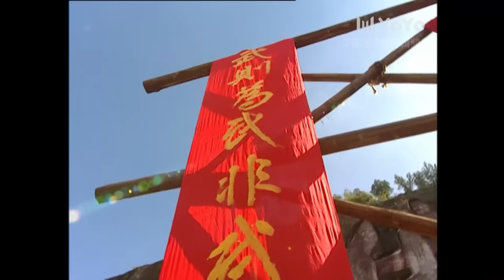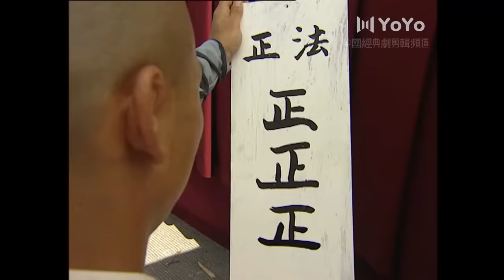清兵炮轰少林寺，少林弟子大战强敌出山报仇！（吴京 主演）⚔️丨#功夫 丨#kungfu 丨少林